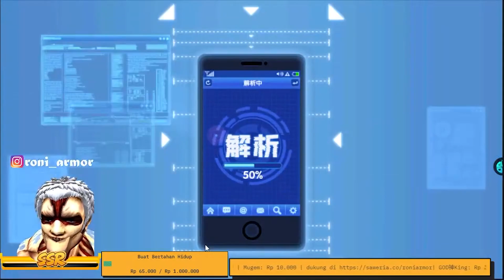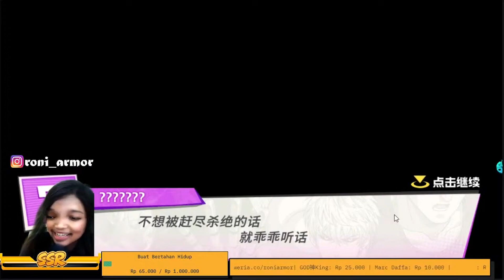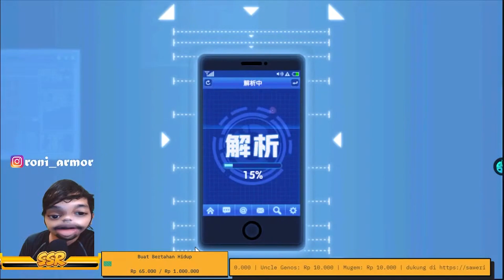GACHA NEKAT COMEBACK VACCINE MAN V2 TEORI COSPLAY SAITAMA! - One Punch Man The Strongest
Halo perkenalkan nama saya Roni Armor, nama Asli bukan nama samaran apalagi nama ilmiah! hanya berniat untuk menghibur jangan dibully ya... enjoy!!

gacha Vaccine Man V2